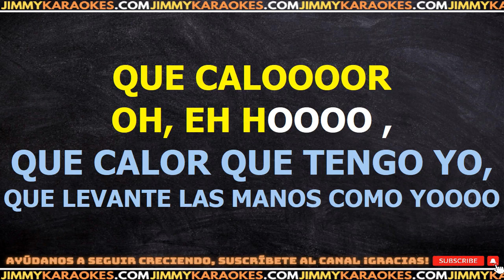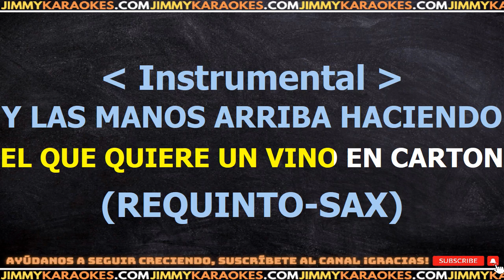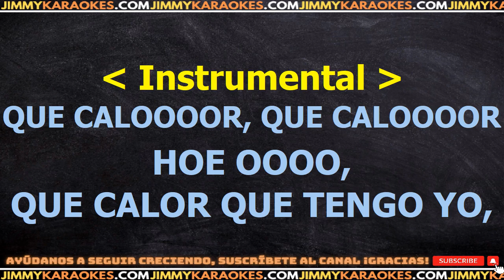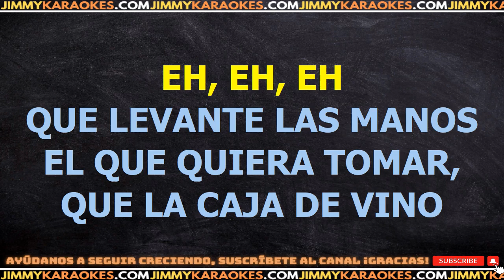Los Pibes Chorros Que Calor KARAOKE